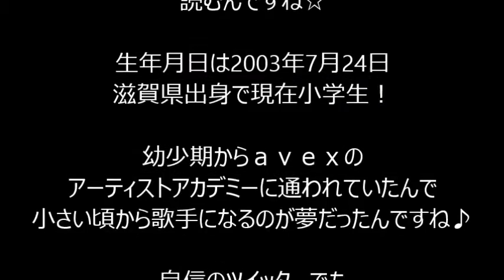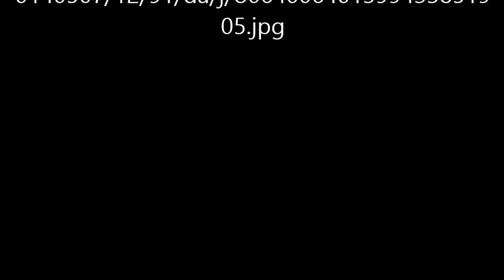北村來嶺彩（くれあ）ちゃんってどんな小学生？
北村來嶺彩ちゃんってどんな小学生なの？

実は、こんな子だった＾＾

関連動画
宮沢氷魚がモデルデビュー！実はこんな男だった！！